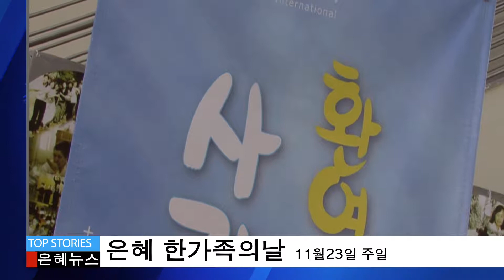101914 영상광고 NEW